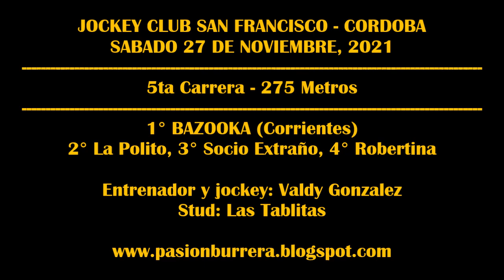BAZOOKA - J.C SAN FRANCISCO (27-11-2021)